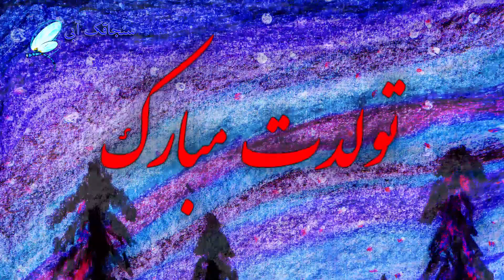تبریک تولد یار - تبریک عاشقانه تولد - کلیپ تولد خاص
تولدت مبارک عزیزم

نقاشی همکار عزیزمان در سنجاقک آبی